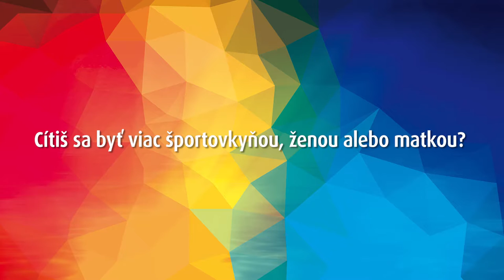Lucia Klocová - rok do Ria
Ako sa pripravujú naši olympionici na OH RIO 2016? Čo ich ešte čaká a neminie? Pozrite si video, kde uvidíte, že nie sú "len" športovcami, ale aj študentmi, rodičmi, matkami...:)